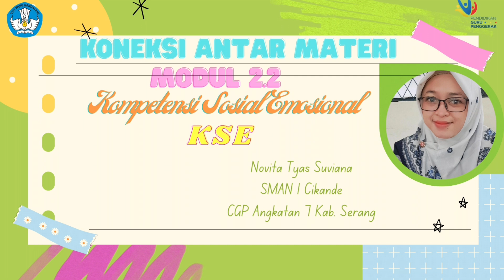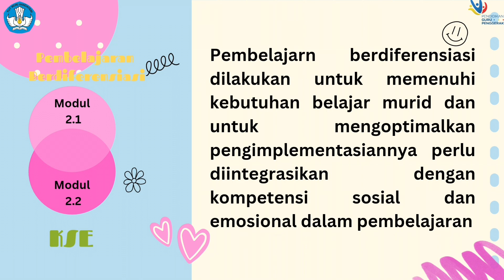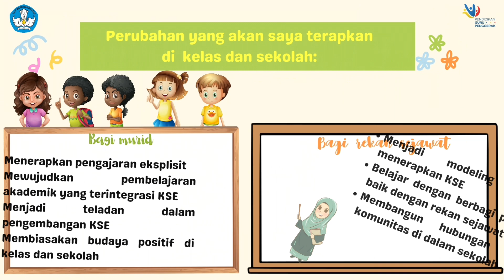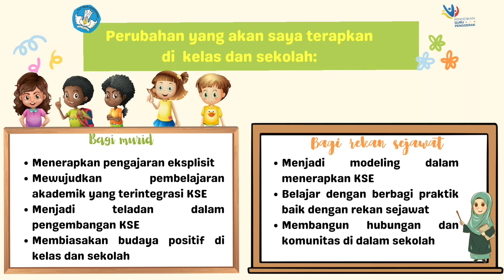Koneksi Antar Materi Modul 2.2 Kompetensi Sosial Emosional